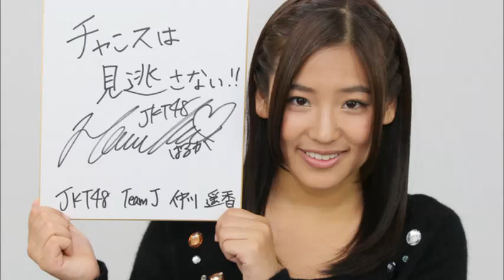仲川遥香 JKT48＆AKB48 卒業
仲川遥香が、JKT48及びAKB48グループを、年内で卒業すると発表しました。その後も現地でとどまるとのことです。